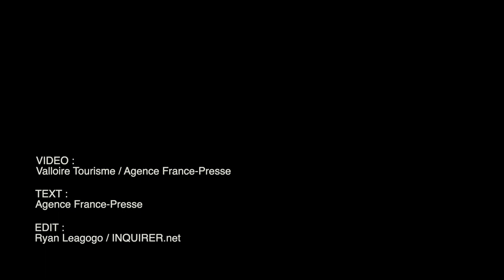'Snow sculpture' competition held in French Alps amid pandemic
The 38th edition of the "snow sculpture" competition is held in the French city of Valloire, despite the Covid epidemic. 15 teams compete against each other, starting from big blocks of ice 4m high. The 1st prize went to "L'Envol du silence", by Stéphane Rabusseau, Benoît Mesnier and Olivier Chatelain. Video by VALLOIRE TOURISME / AGENCE FRANCE-PRESSE